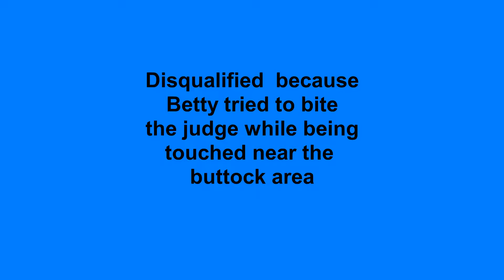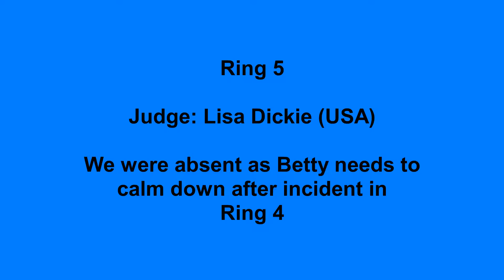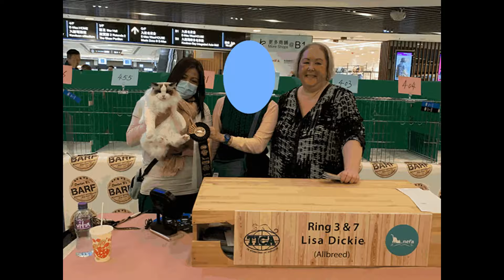bw 0119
Description